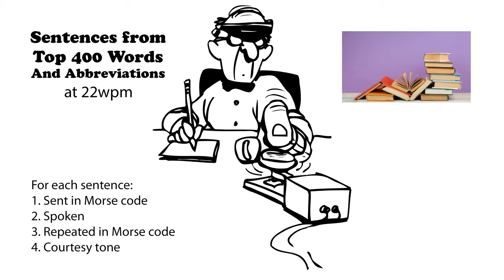Sentences from Top 400 Words and Abbreviations 22wpm